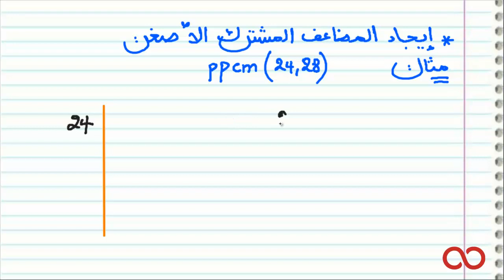مجموعة الأعداد الصحيحة الطبيعية : التفكيك